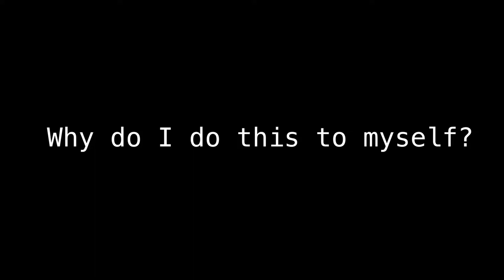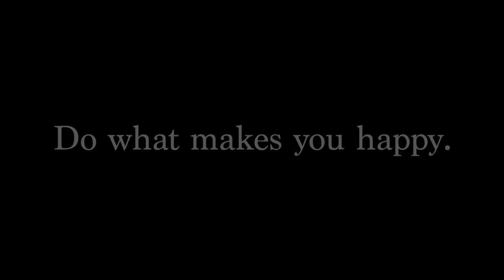Too much pressure